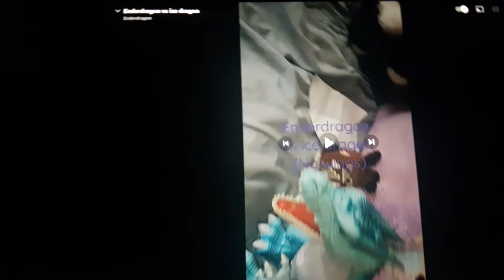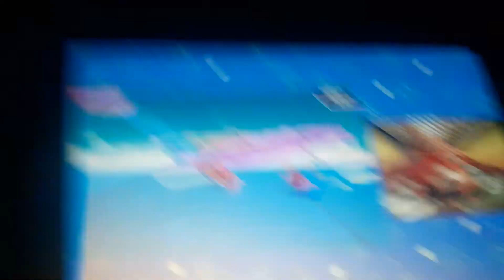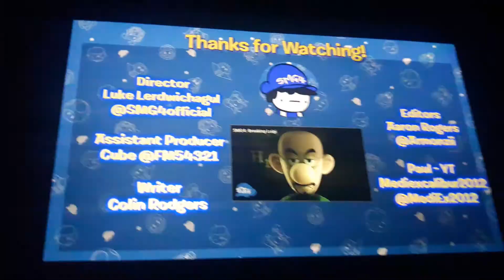reaper the inkling reacts to Enderdragon vs ice Dragon part 1 and 2 and Mario plays fall guys